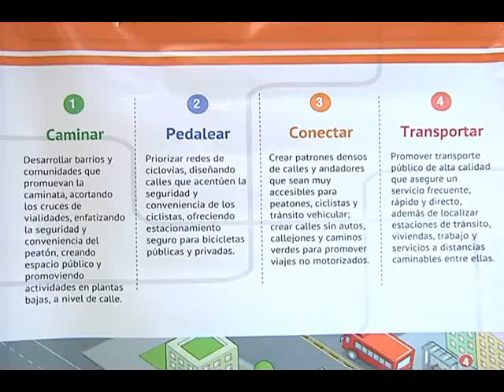COMEY PRIMER TALLER